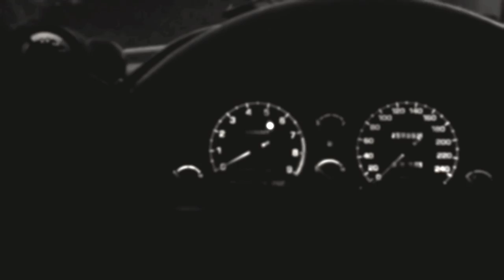GabSep-TSR Celica Trailer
Toyota Celica st165 short movie